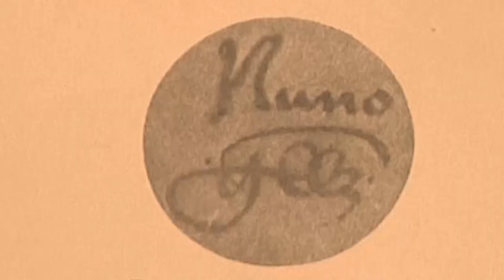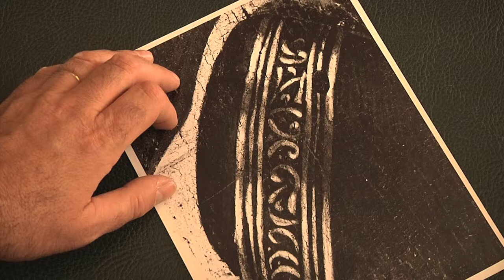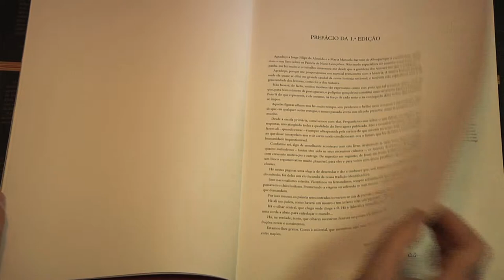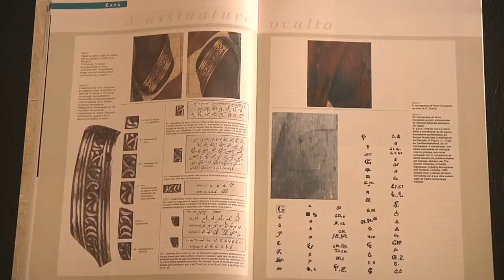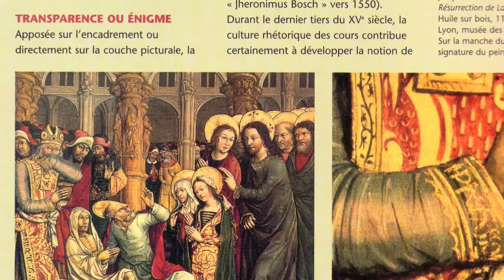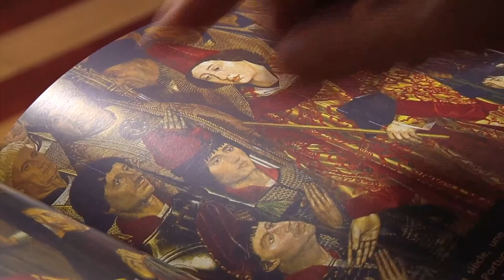Os Painéis de Nuno Gonçalves à Luz da Razão - 3 de 5 - Uma Assinatura Imprevista